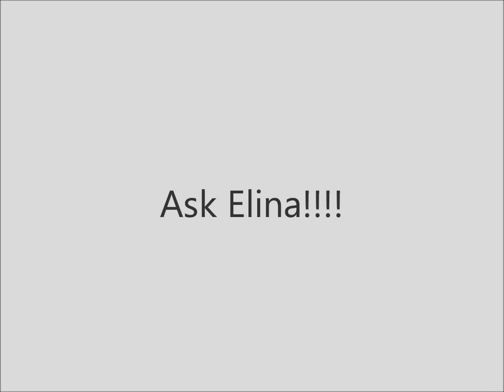Ρωτηστε την Ελινα!!!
Τα λεει ολα το βιντεο.Το βραδυ θα επεξεργαστω αυτες τις πληροφοριες! φιλια!